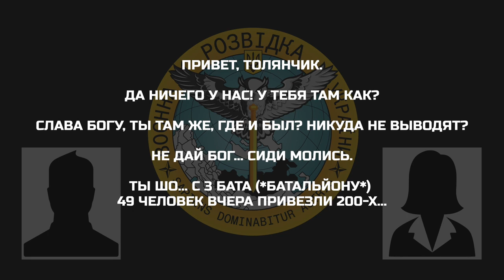"Сиди и молись"! ЖЕНА ОККУПАНТА ПЛАЧЕТСЯ ИЗ-ЗА ПОТЕРЬ